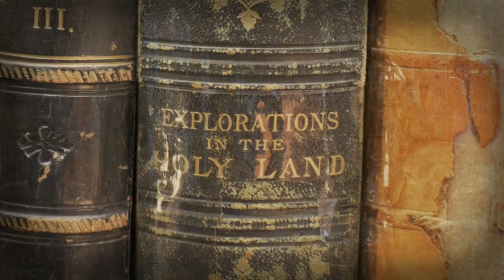Seminar - Christian Responses to Isaac Newton: Lessons from the History of Christianity and Science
February 15, 2019 - "Christian Responses to Isaac Newton: Lessons from the History of Christianity and Science"

Dennis Danielson (Professor of English and Literature, University of British Columbia, Vancouver)

Edward Davis (Professor of the History of Science, Messiah College, Mechanicsburg, PA)

Bruce L. Gordon (Associate Professor of History and Philosophy of Science, Houston Baptist University, Houston)

Bruce Hindmarsh (Professor of Spiritual Theology, Regent College, Vancouver, BC, Canada)

Mark Lanier (Moderator - J. D. Trial Attorney, Bible Teacher, Author, Founder of Lanier Theological Library)